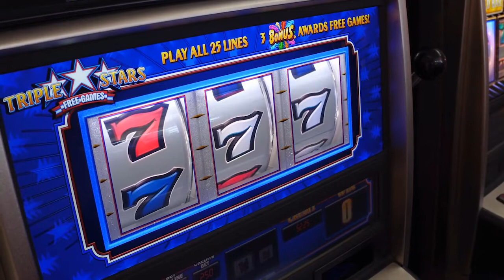Is Carvana Working? | Top Producers Only w/ Chris Sondesky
According to Chris, Carvana isn’t a company that will last unless they find a way to cut down costs, however, their concept is something that DOES WORK!
Find that 10% of the marketplace and make 100% of them your clients.

Guess what!! There’s more!!
The Top Producers Only Show is making its way onto SPOTIFY and AMAZON MUSIC!